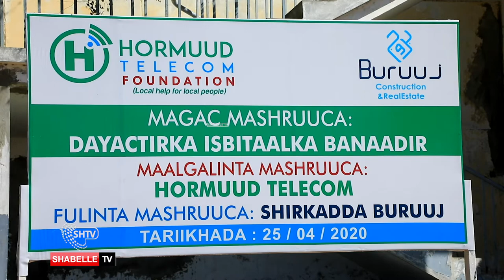Hormuud Telecom oo dhaqaalo Ku bixineysa Dhisida Isbtaalka 2aad ee lagu tacaalayo Covit 19 .